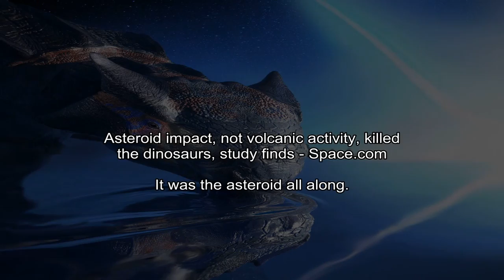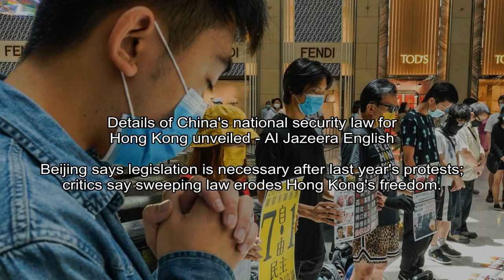Suspicions of Russian Bounties Were Bolstered by Data on Financial Transfers - The New York Times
New York Times - Charlie Savage, Mujib Mashal, Rukmini Callimachi, Eric Schmitt, Adam Goldman
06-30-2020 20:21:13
Analysts have used other evidence to conclude that the transfers were likely part of an effort to offer payments to Taliban-linked militants to kill American and coalition troops in Afghanistan.
Intelligence about the suspected Russian plot was included in Mr. Trumps written Presidents Daily Brief in late February, according to two officials, contrasting Mr.

NPR -
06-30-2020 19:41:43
Russians Are Voting On 206 Reforms. The Most Important One Will Extend Putin's Rule - NPR
It is very important to him to have this popular endorsement, even if it is a farce, even if it is a travesty of popular will, analyst Masha Lipman says of Russian President Vladimir Putin.
Russian President Vladimir Putin and Defense Minister Sergei Shoigu shake hands at this month's Victory Day military parade marking the 75th anniversary of Nazi Germany's defeat in World War II.

Space.com - Chelsea Gohd
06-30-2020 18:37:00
Asteroid impact, not volcanic activity, killed the dinosaurs, study finds - Space.com
It was the asteroid all along.
This artist's visualization shows an Ankylosaurus magniventris, a large armored dinosaur, witnessing an asteroid impact 66 million years ago.

Al Jazeera English - Al Jazeera
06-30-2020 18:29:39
Details of China's national security law for Hong Kong unveiled - Al Jazeera English
Beijing says legislation is necessary after last year's protests; critics say sweeping law erodes Hong Kong's freedom.
A controversial national security law imposed by China on Hong Kong has come into force, punishing crimes of secession, sedition and collusion with foreign forces with terms of up to life in prison.

NPR -
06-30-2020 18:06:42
Former Atlanta Police Officer Who Fatally Shot Rayshard Brooks Appears In Court - NPR
Garrett Rolfe, who is charged with felony murder in the death of Rayshard Brooks at a Wendy's in Atlanta, is expected to ask the judge to be released from jail on bond while his case is pending.
Former Atlanta police Officer Garrett Rolfe was fired after the shooting death of 27-year-old Rayshard Brooks.Fulton County, Ga.

CBS News - CBS News
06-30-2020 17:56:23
New swine flu in China could morph to cause human pandemic, study warns - CBS News
It is of concern that human infection of G4 virus will further human adaptation and increase the risk of a human pandemic, Chinese researchers say.
Researchers in China have discovered a new type of swine flu that is capable of triggering a pandemic, according to a study published Monday in the U.S. scientific journal PNAS.

NPR -
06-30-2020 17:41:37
Supreme Court: Montana Can't Exclude Religious Schools From Scholarship Program - NPR
The 5-4 decision, in which Chief Justice John Roberts joined the court's other conservatives, is a win for parents who wanted to use the state tax credit to help send children to religious schools.
Updated at 12:30 p.m. ETThe U.S. Supreme Court ruled that Montana's exclusion of religious schools from a state scholarship program funded by tax credits violates the Constitution.

Fox News - Melissa Roberto
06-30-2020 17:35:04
Kate Middleton confronted Prince Harry with concerns about Meghan Markle after they began dating, new book ... - Fox News
The royal family voiced concerns to Prince Harry over his relationship with Meghan Markle shortly after the two began dating, a new book claims.
Members of the royal family voiced concerns to Prince Harry over his relationship with Meghan Markle shortly after the pair began dating, a new book claims.

Engadget -
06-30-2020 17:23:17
Nintendo makes vague apology for Joy-Con drift issues - Engadget
Nintendo President Shuntaro Furukawa apologized for problems with the Switchs Joy-Cons during a recent Q&A. “We apologize for any inconvenience caused to our customers regarding Joy-Con,” Furukawa said.
The lawsuit, filed in California, alleges that steel brushes inside Joy-Cons rub away soft carbon material that make up a pad surface inside the controller.